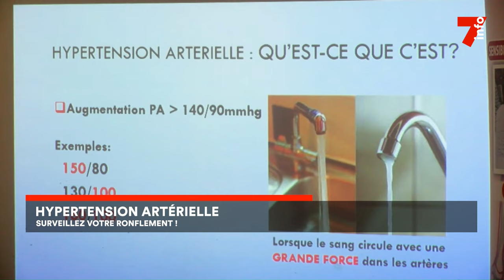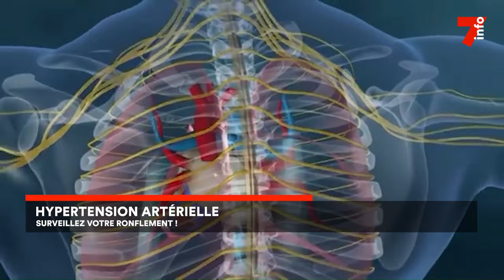Hypertension artérielle : surveillez votre sommeil !